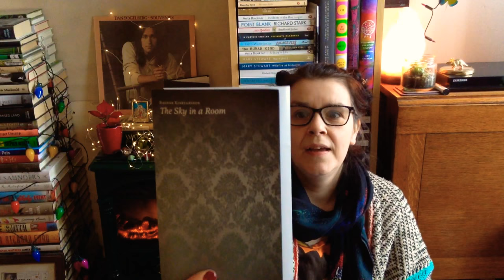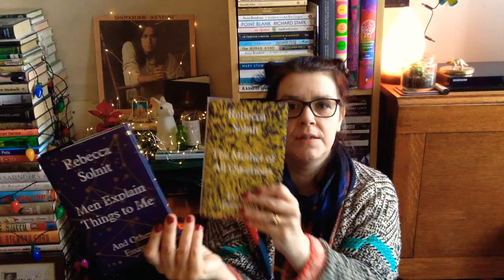January book haul part two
Some new books!
Emergent Strategy by Adrienne Maree Brown
Mean by Myriam Gurba
Sing Unburued Sing by Jesmyn Ward
Men Explain Things to me by Rebecca Solnit
The Mother of all questions by Rebecca Solnit
How We Get Free by Keeanga-Yamahta Taylor
The Husband's Secret by Liane Moriarty